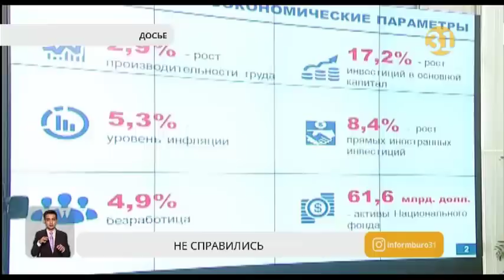Нурсултан Назарбаев отправил в отставку правительство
Нурсултан Назарбаев отправил в отставку правительство Казахстана. Всему Кабинету министров во главе с Бахытжаном Сагинтаевым придется покинуть свои кресла. Президент дал понять, что правительство не справилось с поставленными задачами. Министрам и Национальному банку так и не удалось создать реальные стимулы и инструменты для роста экономики.